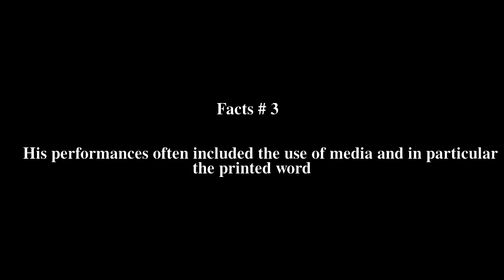Jerry Dreva Top # 10 Facts